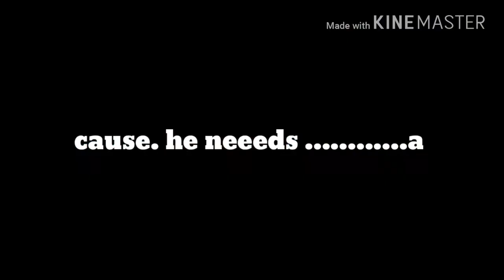Thank you so much for 30 subs!! And go subcribe to acapola.